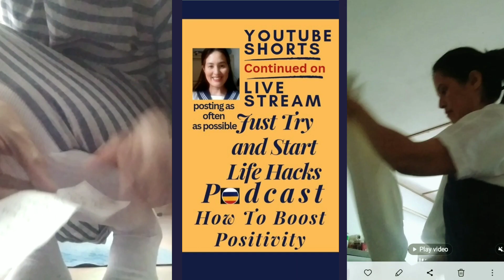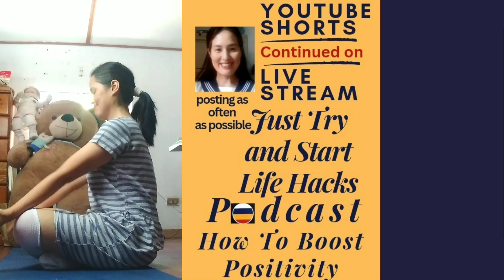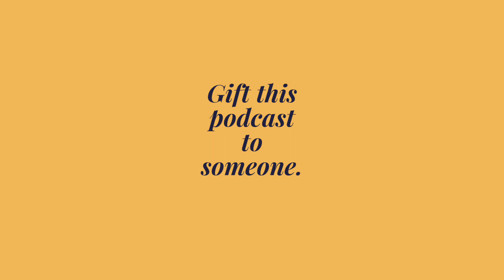podcast howto positivitymindset mentalhealth vlog youtube inspiration motivation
Guys, I hope you are well as you find this video. Just sharing things I've read, learned from my therapy, that coping and acceptance is part of being human. I just thought if I go through this ,then many do too.
A way to lighten up things guys.
This can be one of your go to self help podcast while on your way to anywhere, during a workout, while eating or simply just chilling. A handy podcast booster if you are in the situation. You may gift this too for someone.
I really care guys, just try and start.

Thank you for reading until here guys.

your podcast , broadcaster,
-Karmina